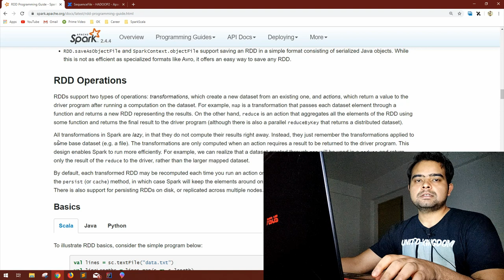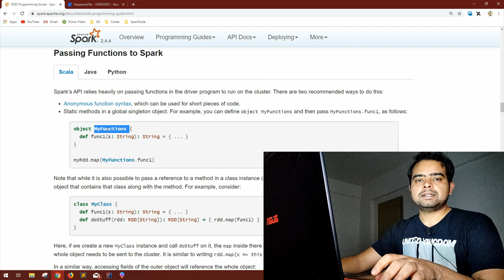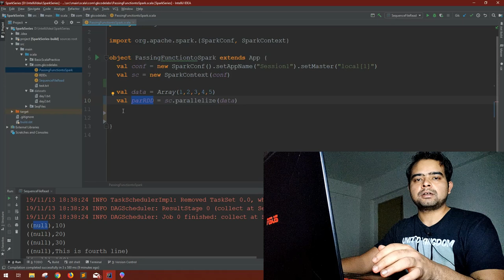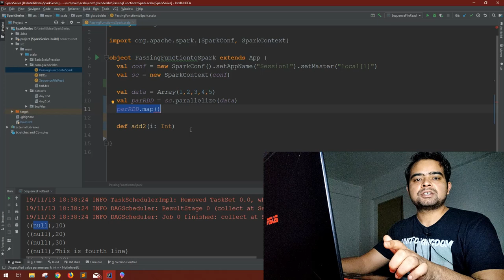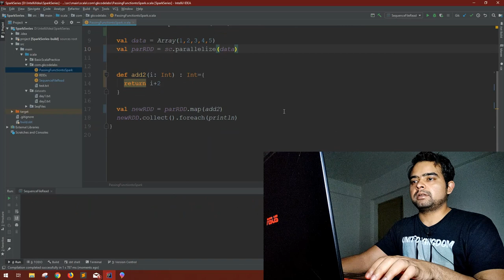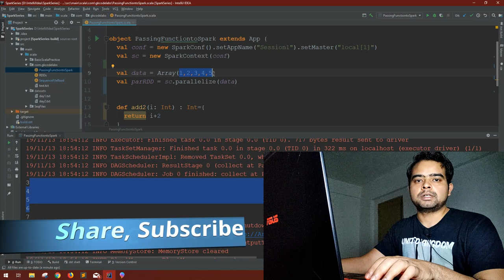Passing Functions to Spark | Session-6 | Apache Spark Series from A-Z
Hi Friends
As promised, Today our Apache Spark Series from A-Z, begins, and here is the first video, where I have explored the entire documentation, and discussed the basic foundation topics of Apache spark , and also many FAQs mentioned in spark documentation, which can be very helpful for spark interview perspective.
In this video I have discussed, how you can pass custom functions to Apache Spark

-Arpit
GKCodelabs